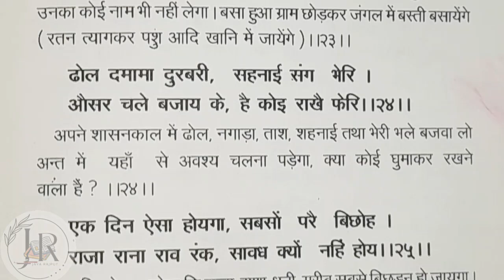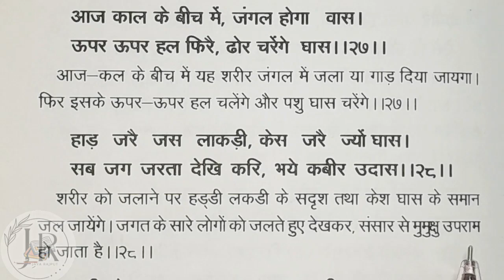कबीर अमृतवाणी || KABIR AMRITVAANI || कबीर के दोहे ||Jaya Rajput